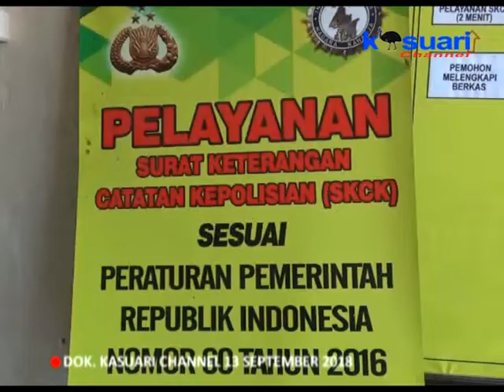05 - KASUARI NEWS - JELANG PEMBUKAAN CPNS PENGURUSAN SKCK MENINGKAT